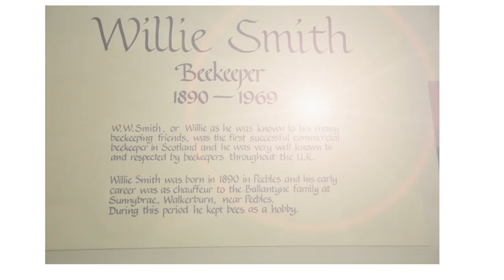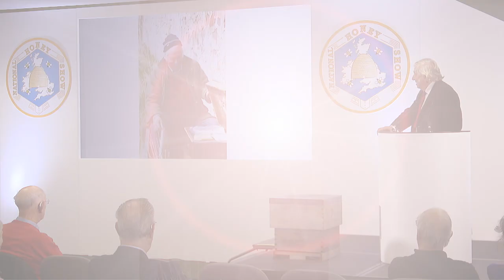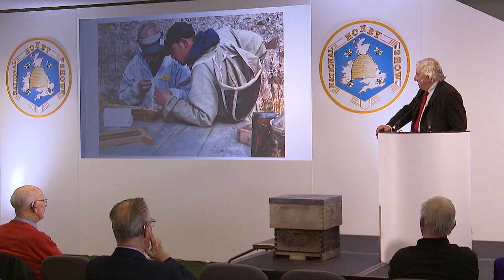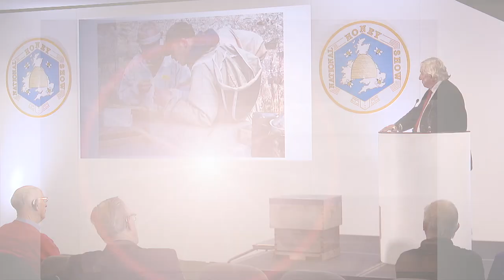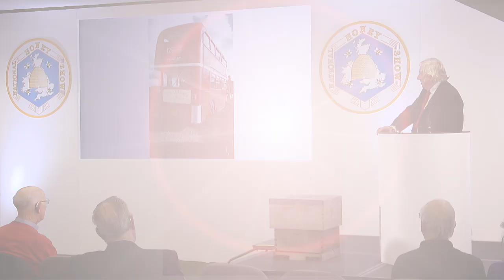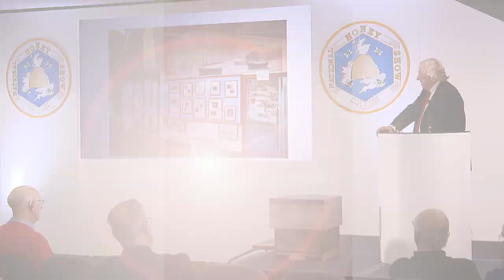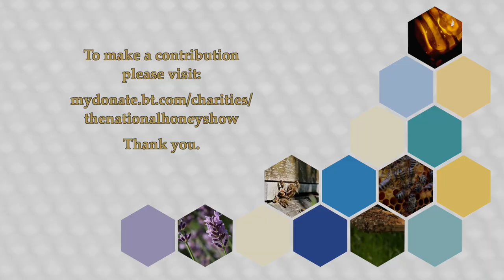Willie Robson Reflections on 60 years of commercial beekeeping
Willie Robson has been a full-time commercial beekeeper for 60 years, keeping black bees in the traditional manner producing oil seed rape, heather and cut comb honey as well as cosmetics and polish.  Chain Bridge Honey Farm is presently trading directly into 500 retail outlets, selling products that are produced from their bees that are kept within 40 miles of Berwick - upon - Tweed.  There is an extensive visitor centre on the banks of the River Tweed.  Like many others, Willie is currently experiencing difficult times with the bees due to queenlessness.

Willie Robson heads the well-known Chain Bridge Honey Farm based in Berwick-upon-Tweed in Northumberland. In 60 years of making a living from working bees in difficult conditions, he has developed ways of managing the bees using methods that many beekeepers will be unfamiliar with and may not be in books. In this wide ranging talk, Willie will cover some of what he has learnt and done for well over half a century, that will include hive manufacture, processing and marketing his products and the kind of bees that will survive and produce good honey crops in a harsh environment.